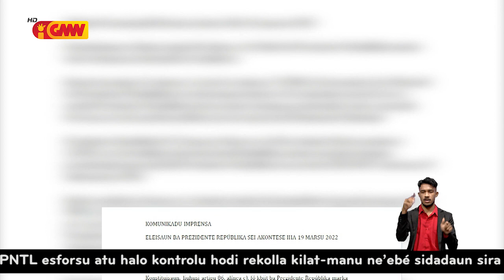PM Taur husu sidadun hotu tenke kria paz durante kampaña eleitorál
PM Taur husu sidadun hotu tenke kria paz no estabilidade durante periodu kampaña eleitorál